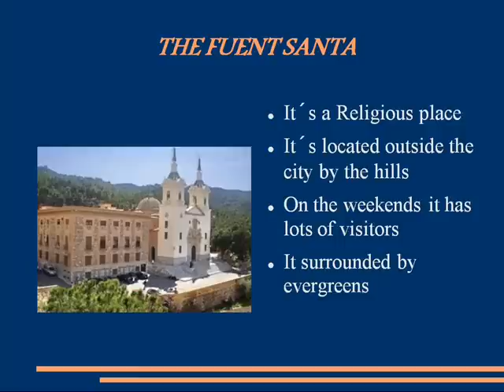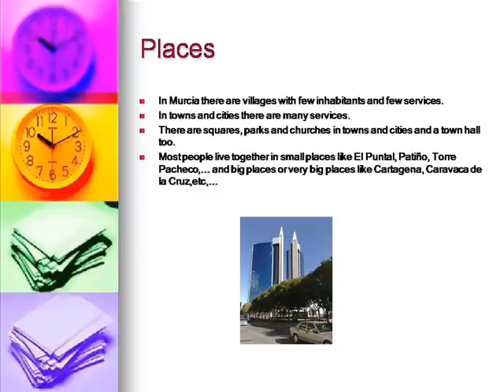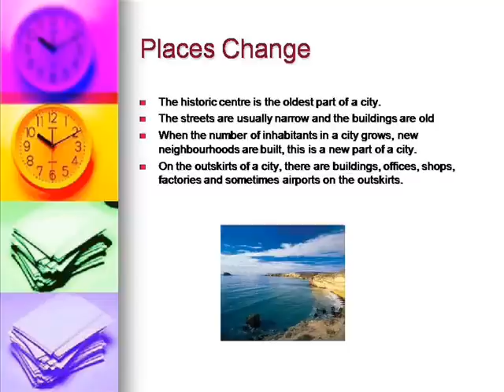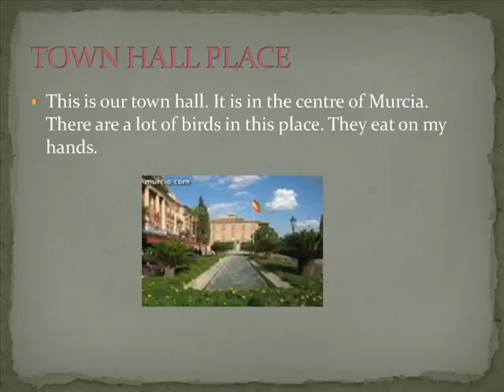MURCIA 3 3rd grade